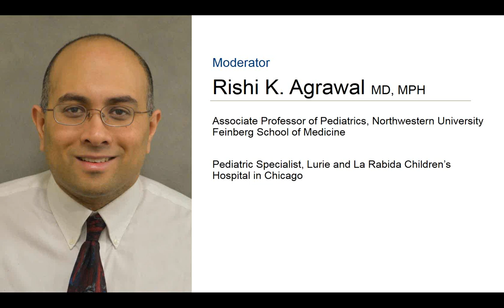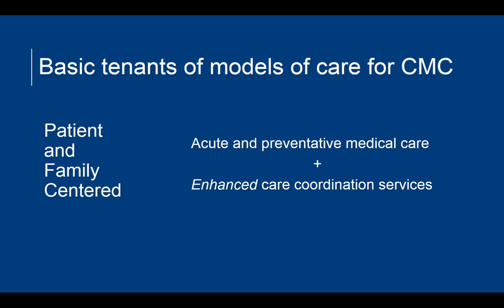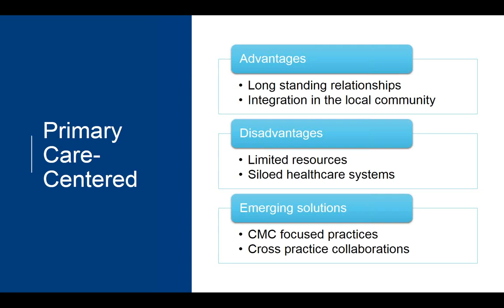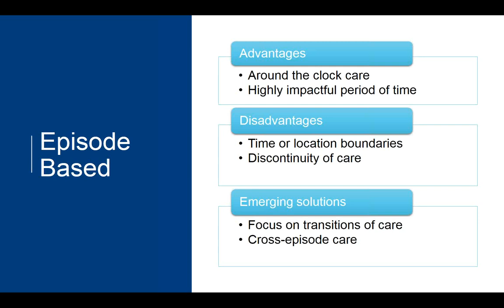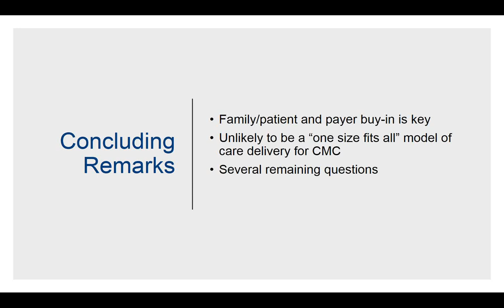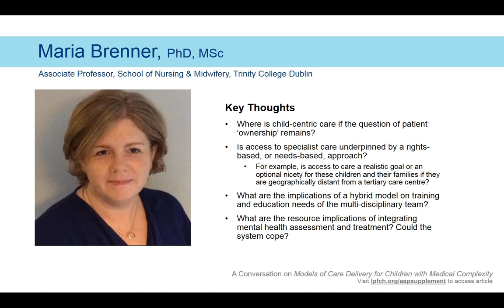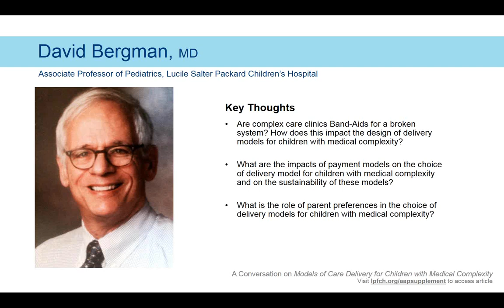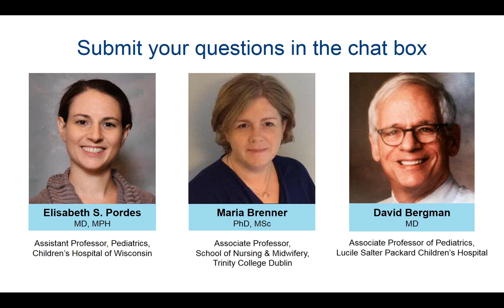A Conversation on Models of Care Delivery for Children with Medical Complexity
Improvements in care delivery for children with medical complexity are becoming a major focus of national and local health care and policy initiatives. A number of new models have been developed, with promising examples of enhanced care coordination and family engagement.

The lead author and experts in the field discussed the article, Models of Care Delivery for Children with Medical Complexity.